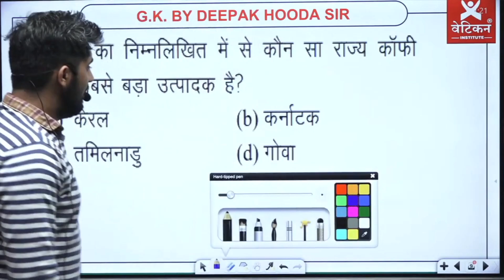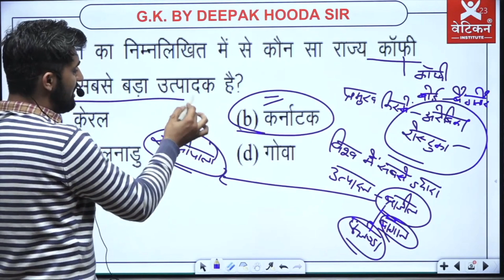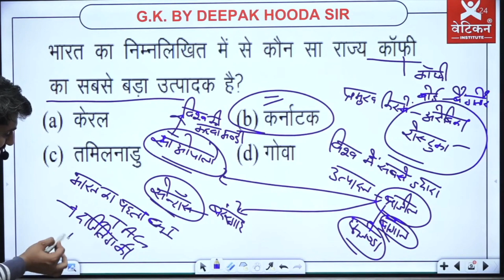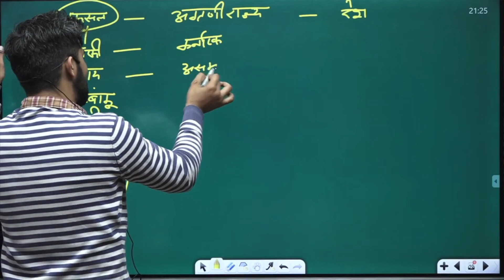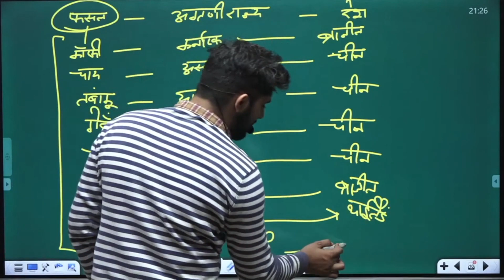प्रमुख फसल उत्पादक राज्य व देश by Deepak Hooda Sir....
✿  06:00 PM -Reasoning By Parvin Rathee Sir
✿  07:00 PM - Maths by Anil Poonia Sir
✿  09:00 PM - G.K. By Deepak Hooda Sir

🚀 Our Branches :-
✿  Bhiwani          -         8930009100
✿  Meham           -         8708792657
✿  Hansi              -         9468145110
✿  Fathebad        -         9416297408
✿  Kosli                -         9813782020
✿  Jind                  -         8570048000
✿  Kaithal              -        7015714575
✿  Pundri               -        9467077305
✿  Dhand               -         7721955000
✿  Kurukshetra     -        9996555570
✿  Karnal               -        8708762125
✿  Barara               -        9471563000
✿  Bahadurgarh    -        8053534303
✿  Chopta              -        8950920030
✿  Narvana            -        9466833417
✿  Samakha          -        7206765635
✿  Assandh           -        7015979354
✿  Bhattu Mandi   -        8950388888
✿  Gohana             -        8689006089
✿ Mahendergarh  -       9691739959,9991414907